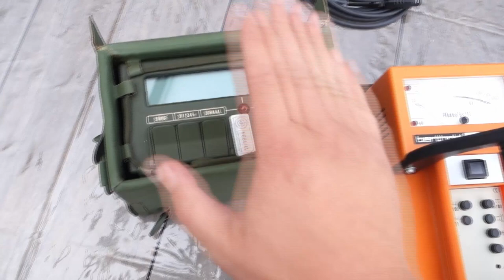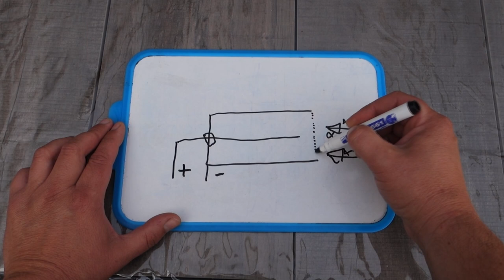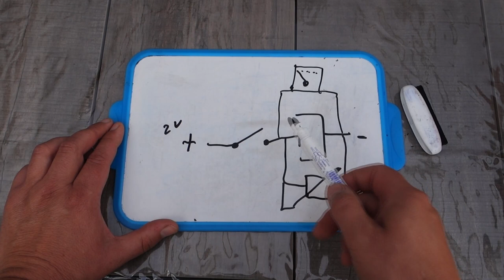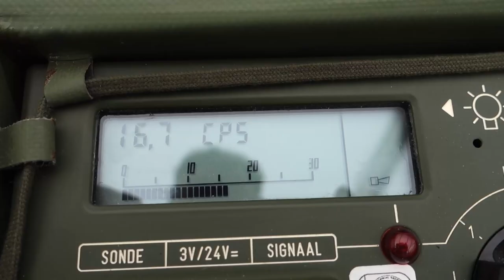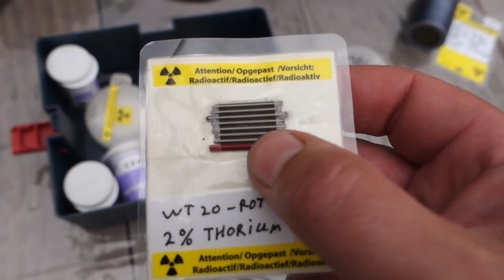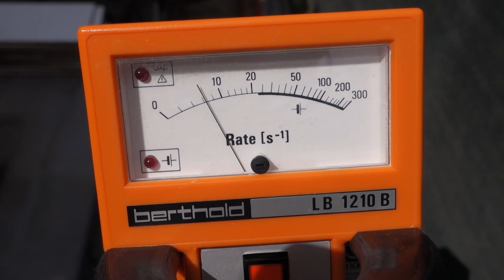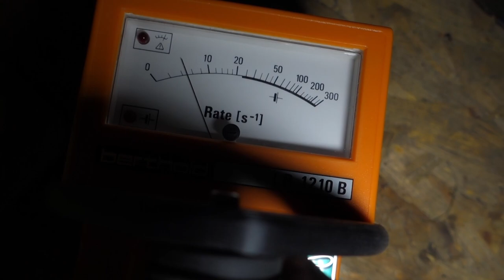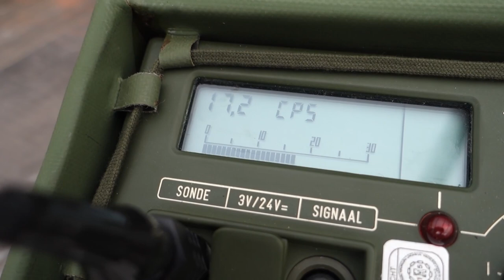#39 Radioactiviteit Meten met een Geiger Muller Counter in en om het huis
Radioactiviteit Meten in en om het huis met een Geiger Muller Counter
Simpele uitleg in Jip en Janneke taal.